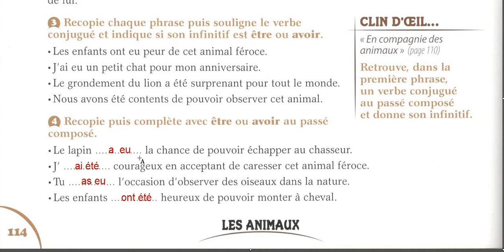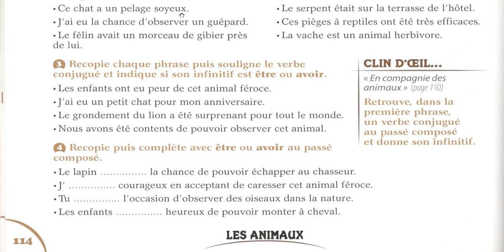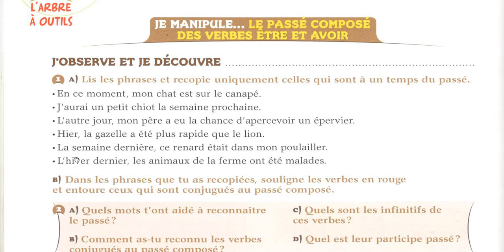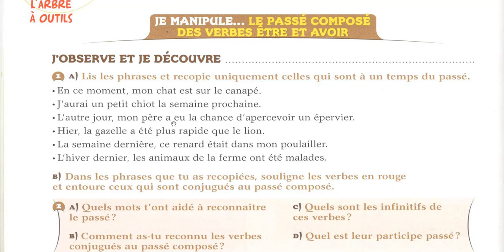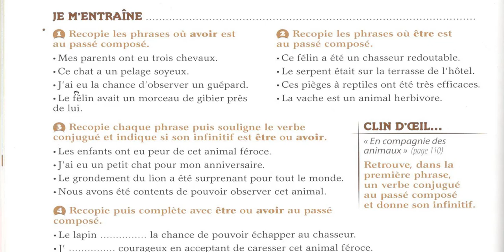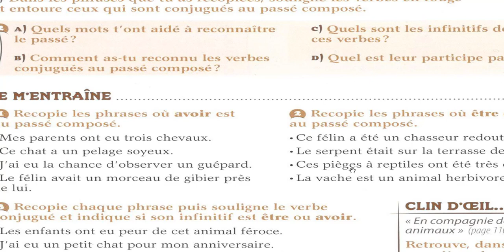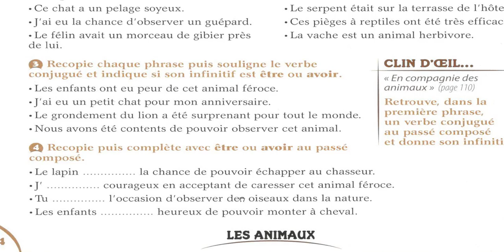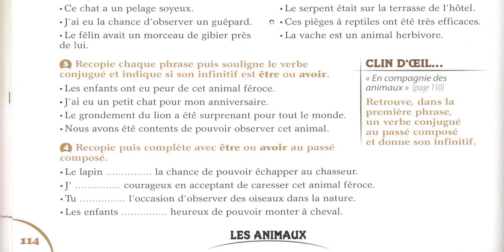Avoir et être au passé composé, facile à retenir CE1